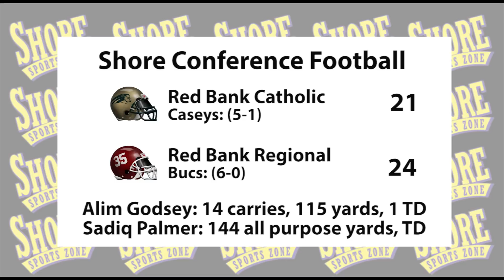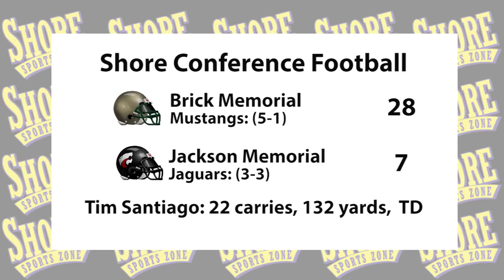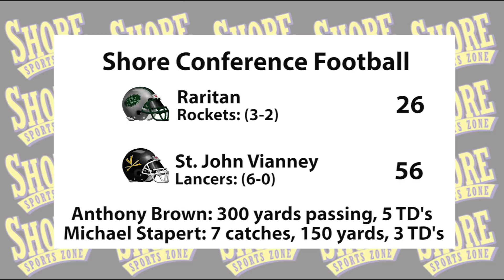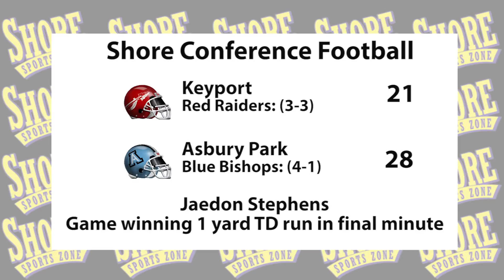SSZ 2015 Friday Week Six Highlights Show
Red Bank Regional 24 Red Bank Catholic 21
Middletown South 42 Manalapan 7
Brick Memorial 28 Jackson Memorial 7
Saint John Vianney 56 Raritan 26
Rumson-Fair Haven 49 Manasquan 6
Asbury Park 28 Keyport 21